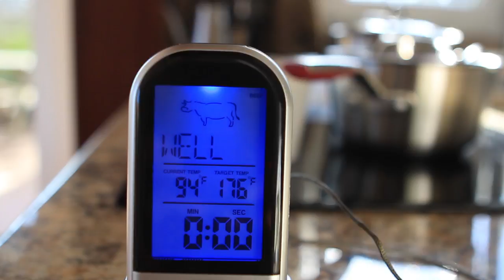Конкурс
Произведение «Конкурс» созданное автором по имени Дмитрий Fresco, публикуется на условиях лицензии «Attribution-NonCommercial-NoDerivs» («Атрибуция — Некоммерческое использование — Без производных произведений») 3.0 Непортированная.